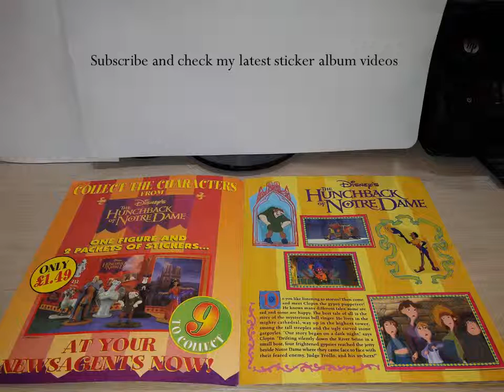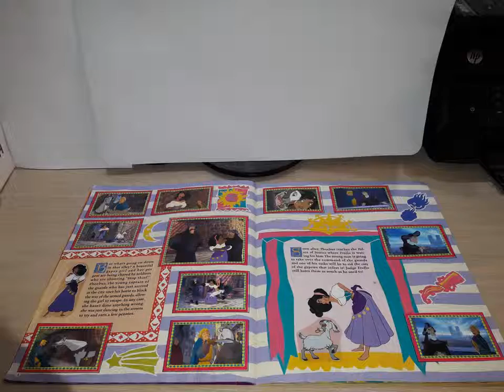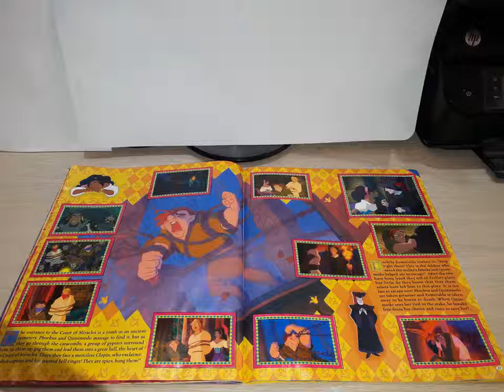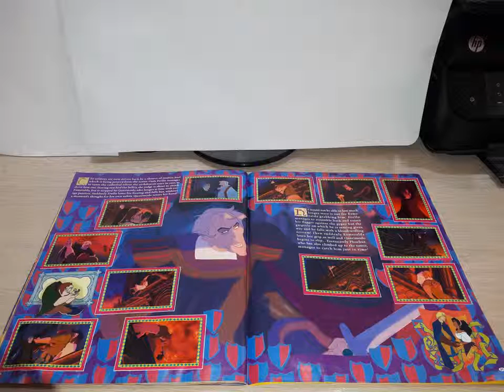Panini 1996 COMPLETE Disney The Hunchback Of Notre Dame sticker album review